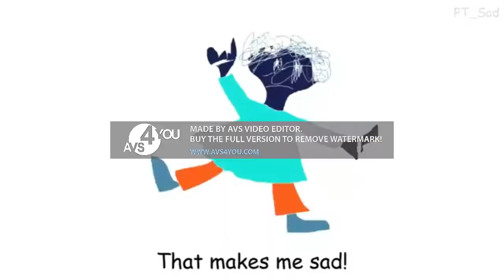Preview 2 Playtime